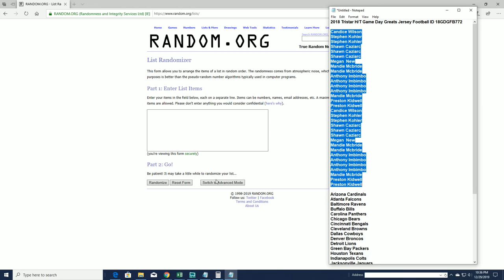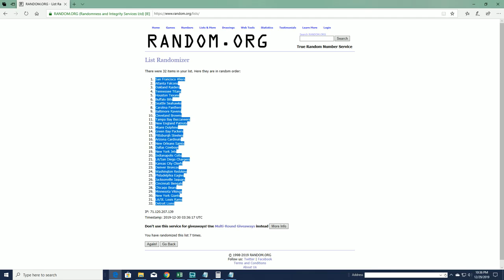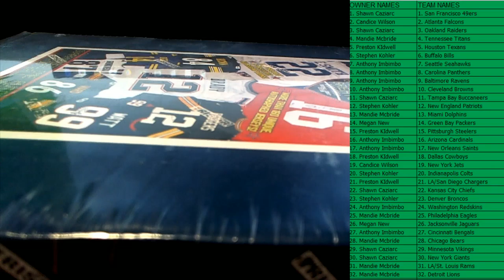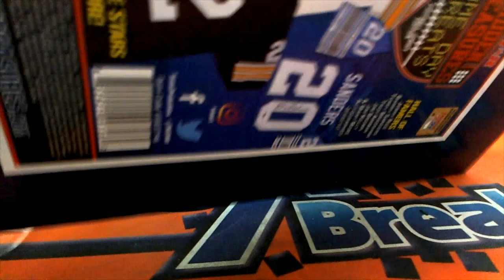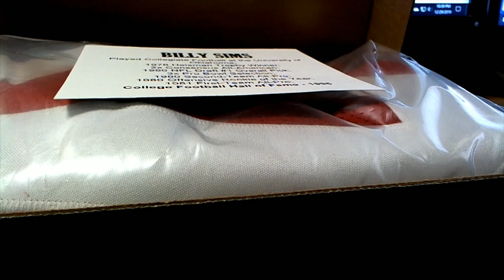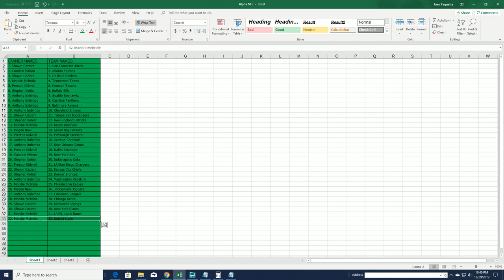2018 Tristar HT Game Day Greats Jersey Football ID 18GDGFB772